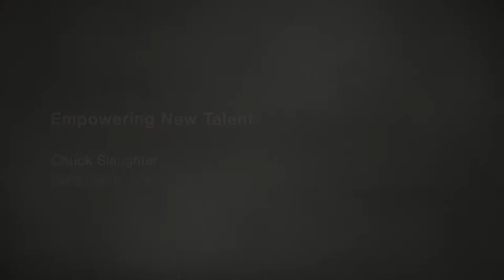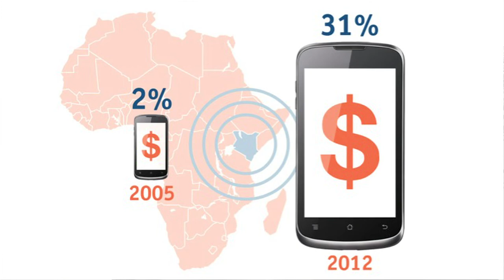IdeasLab 2014 - Chuck Slaughter - Empowering New Talent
Millions of people in emerging markets are unemployed and need access to opportunity. Chuck Slaughter from Living Goods USA is optimistic that human connection is the answer; with direct selling, micro finance, mobile technology and social media as the new tools for wealth creation.